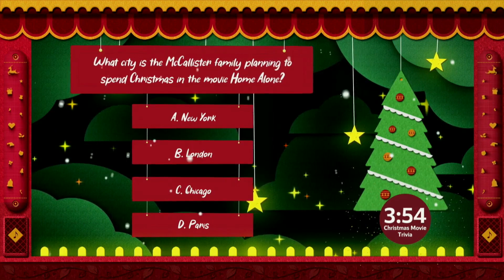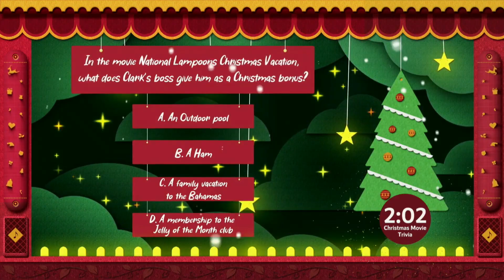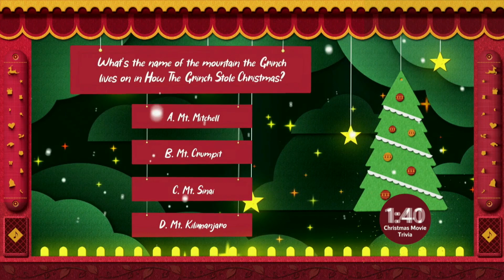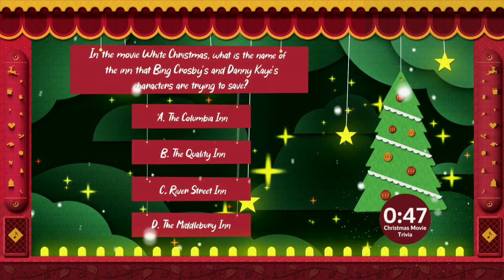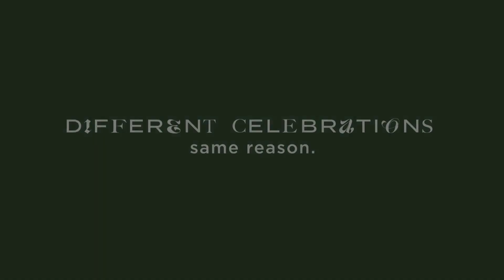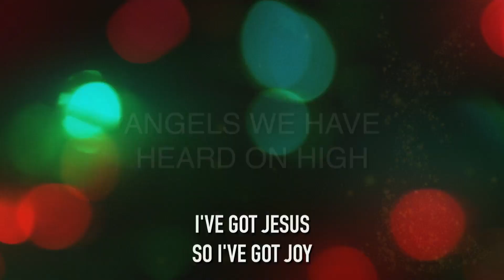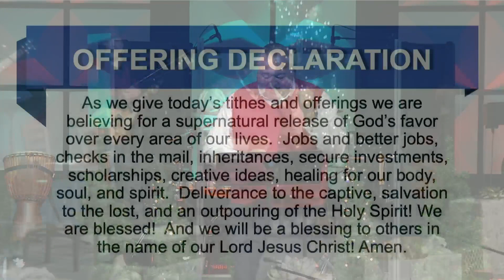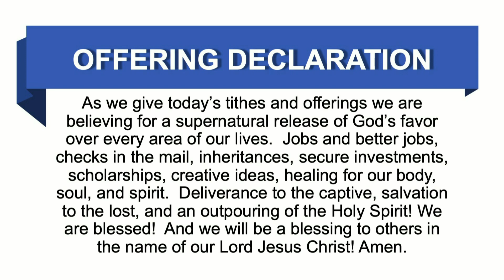The Carroll Medley Christmas Special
Written and Directed by: Christina Hall